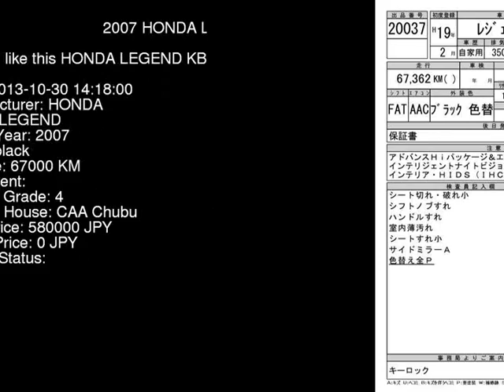2007 HONDA LEGEND KB1